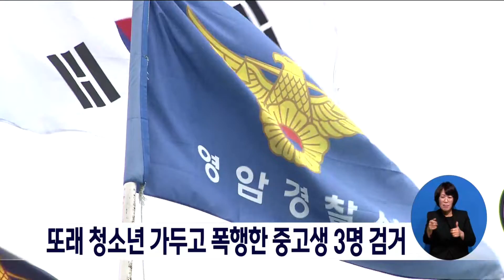또래 청소년 가두고 폭행한 중고생 3명 검거[목포MBC 뉴스데스크]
무안경찰서는
또래 청소년을 모텔에 가두고 집단 폭행한
중고생 3명을 붙잡아 이가운데 1명을
공동폭행 등 혐의로 구속했습니다.

이들은 지난 10일,
비슷한 나이대의 학생을 목포의 한 모텔방에 가두고
집단 구타한 혐의를 받고 있으며, 소지품을 빼앗고
폭행장면을 촬영한 것으로 조사됐습니다.

전남교육청은 '학교폭력심의위원회'를 구성하고
징계절차에 나섰습니다.